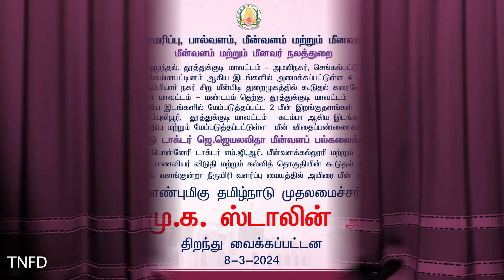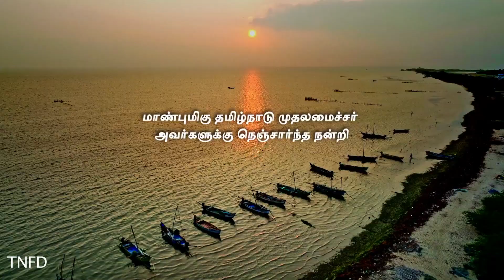மீன்வளத் துறையால் கட்டி முடிக்கப்பட்ட கட்டடங்களை முதலமைச்சர் திறந்து வைத்தார்